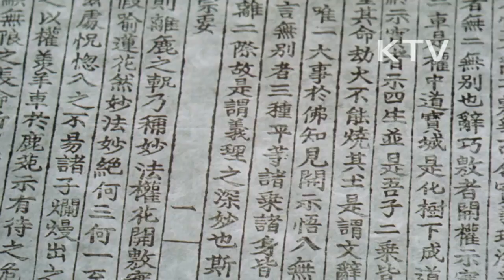대한뉴스 제 1960호-원효대사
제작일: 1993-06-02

원효대사 6월의 문화인물 선정(문화체육부)
-우리 생활에 깊게 영향 끼쳐 온 불교
-한국 불교의 정립에 커다란 영향을 끼친 원효대사